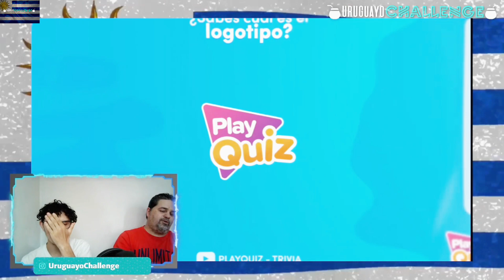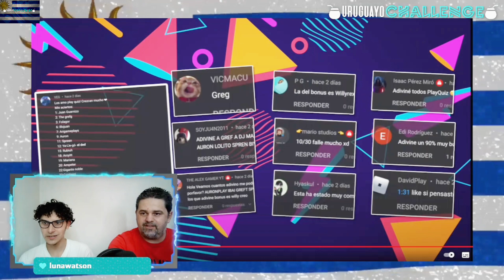Uruguayo Challenge by WILLMADNESS, PlayQuiz de Logos Desafío de Diseñador Grafico Sorteo 50 Dólares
¿Hola cómo están?? EL Domingo 25 a las 16:30 se realizará el sorteo de los 50 Dólares, Voy a hacer un vivo y ahí se realiza el sorteo

Gracias totales!!
Gracias un abrazo